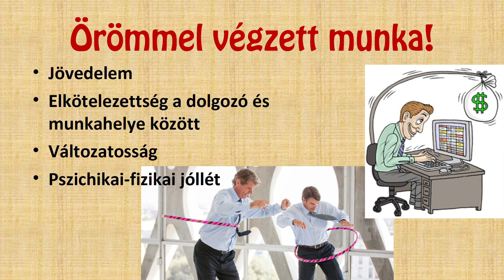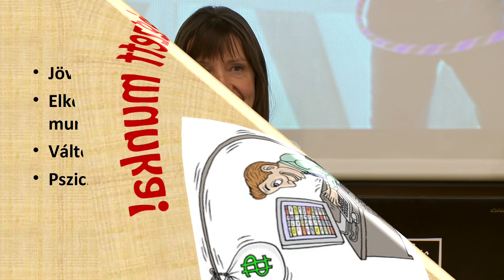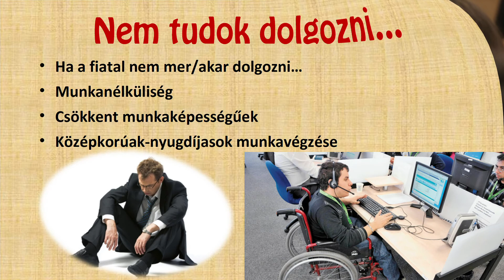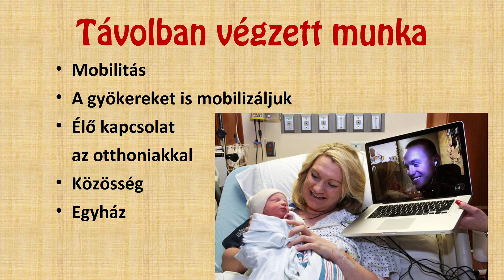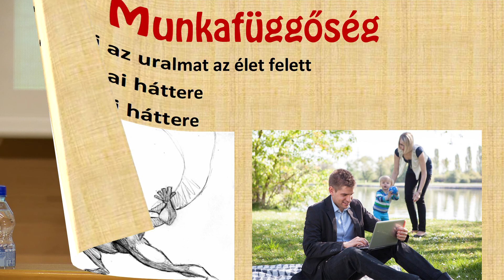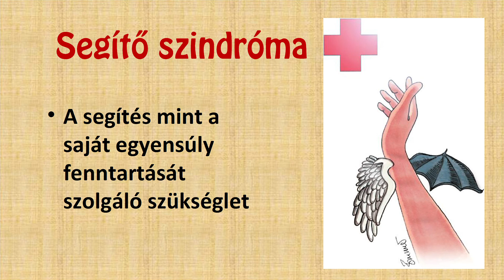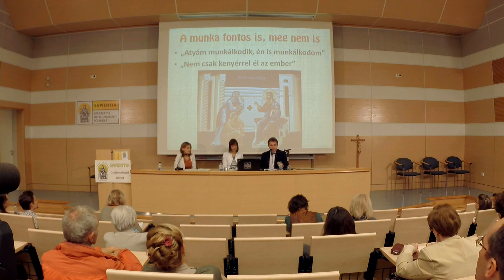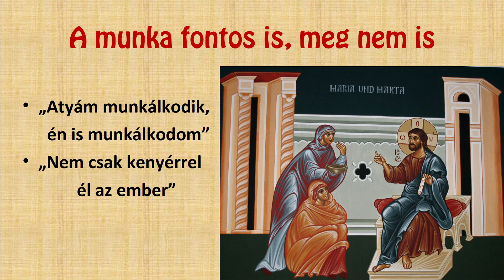19. Mitől lesz a munka növekedést szolgáló hivatás? 3.rész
Sorozatunkban olyan beszélgetéseket kínálunk, melyekbe érdemes bekapcsolódni. De a legjobban azok járnak, akik folytatják ezeket a beszélgetéseket – egymás közt.
Kellemes beszélgetős estéket!

operatőr: Kondás Kristóf, Kondás Sándor
vágó, operatőr: Pethő Szabolcs